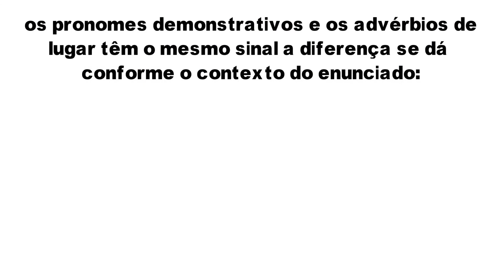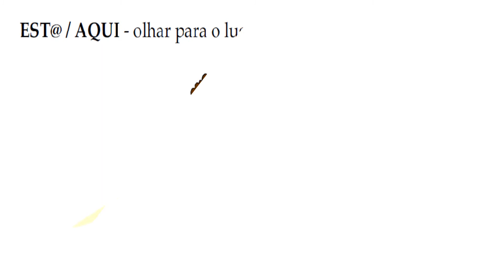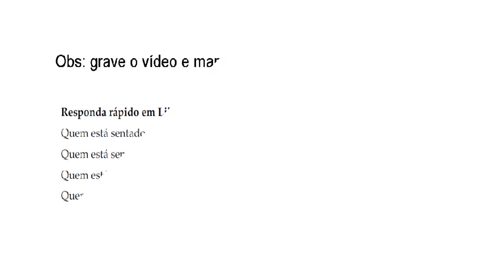Pronomes Demonstrativos em Libras - Aula de Libras (CEL Rio Branco-AC)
Centro de Estudo de Línguas - CEL de Rio Branco - Acre.
Web Aula 2 do Módulo 3 do Curso de Libras.
Título da Aula: Pronomes Demonstrativos em Libras